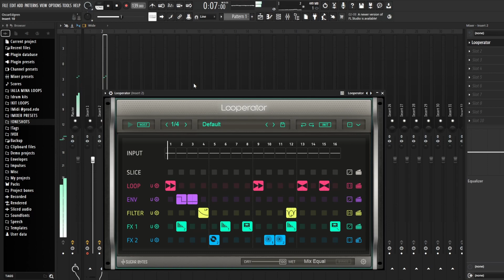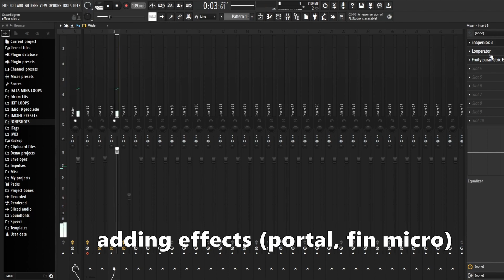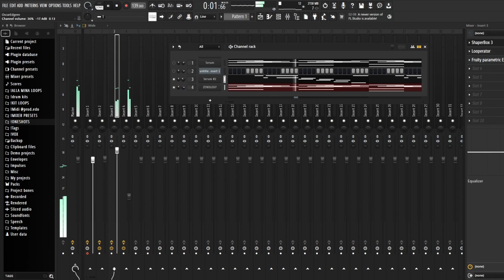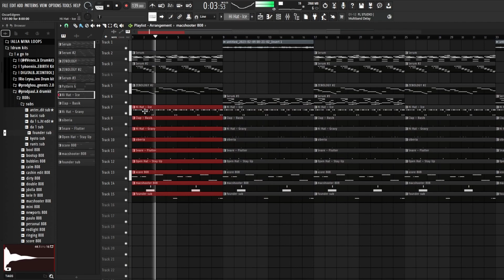Making An INSANE VIRTUAL Beat On GOOGLE MEETS w/@edo4789